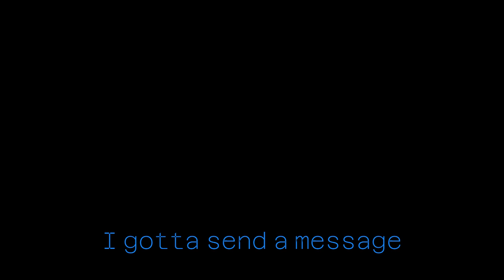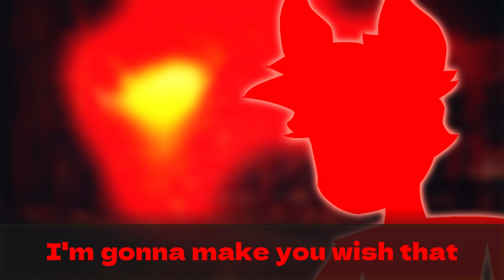Stayed Gone | Hazbin Hotel COVER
Vocals/Art - Mumbo